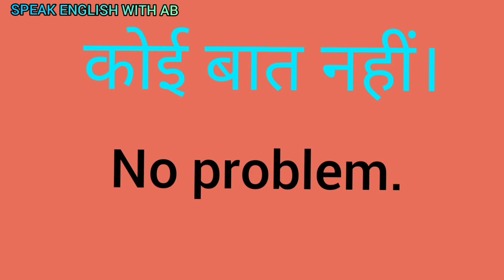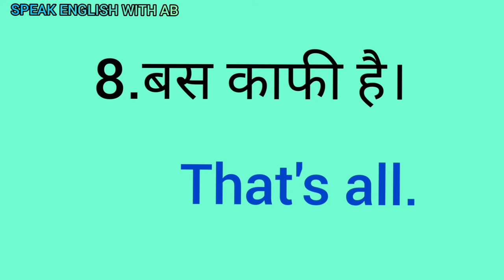Daily use sentences.,roj bole jane wale sentences.,class 7.,SPEAK ENGLISH WITH AB